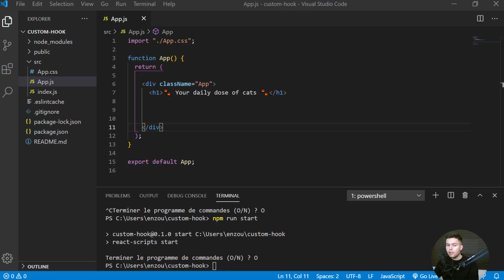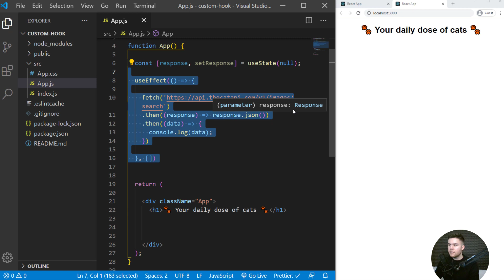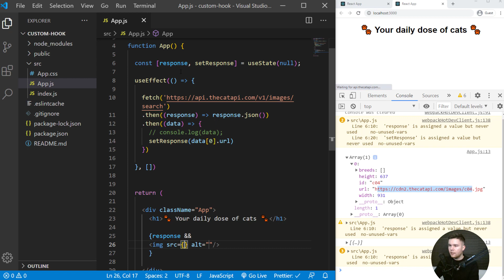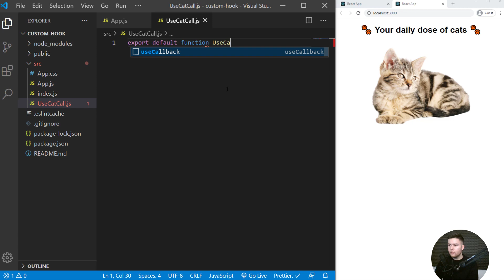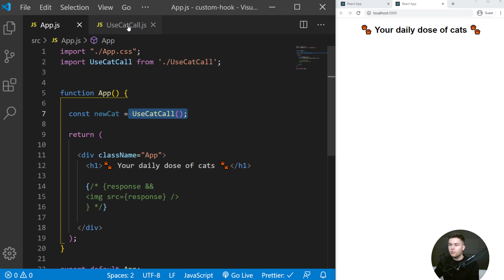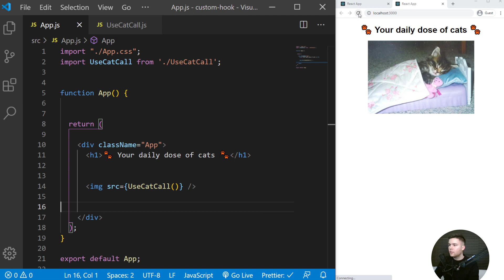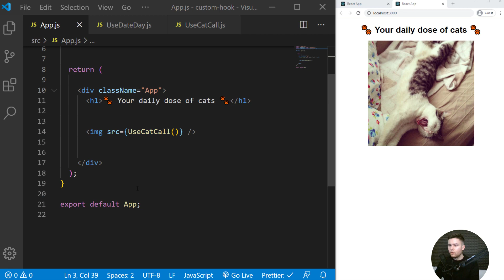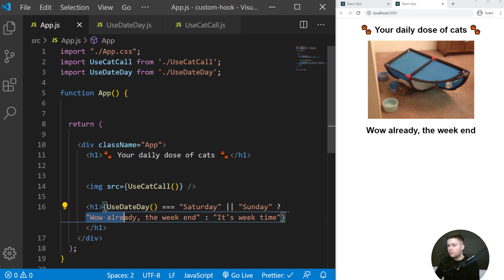Comprendre et créer un "Custom Hook". ⚛️